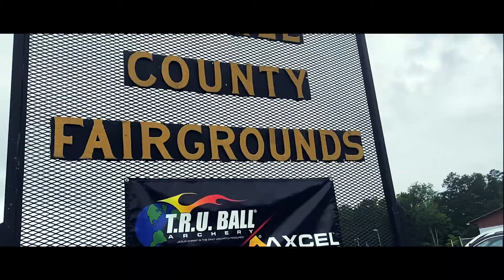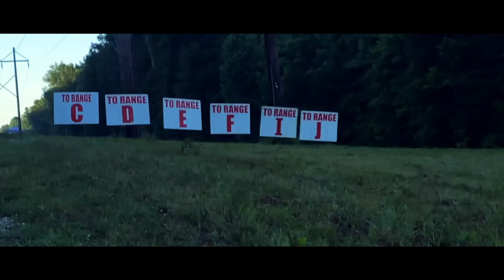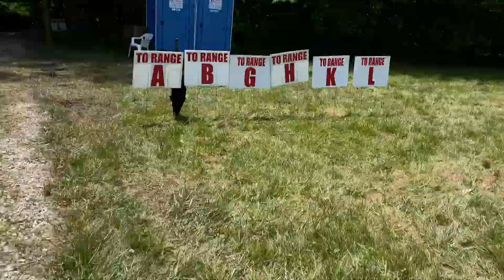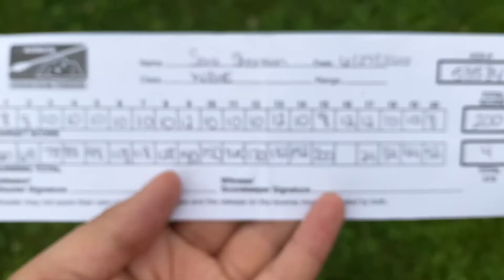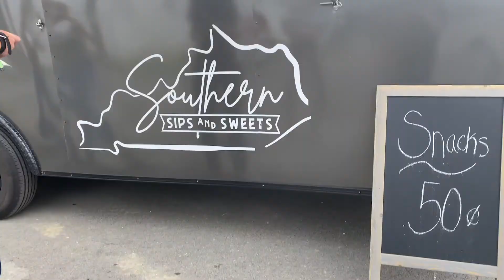This is the London, Kentucky ASA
In this video, I go through shooting the ASA and what to do while at a 3D competition!